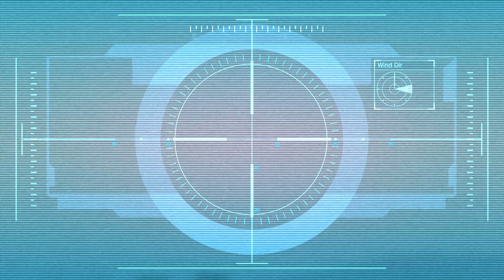Grand Theft Auto 5 (GTA 5). Gameplay Part 38 - 'Caida Libre'. XBOX 360. HD 1080p